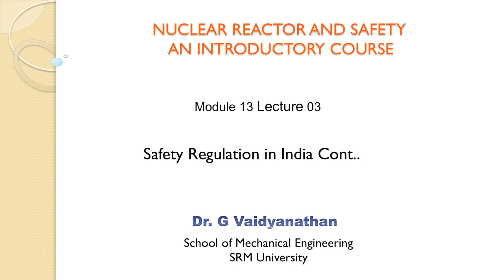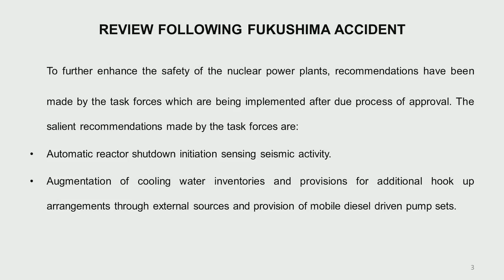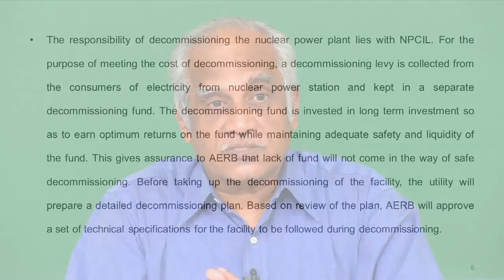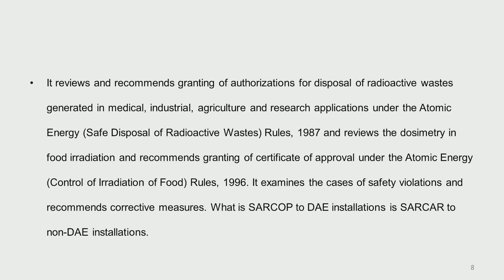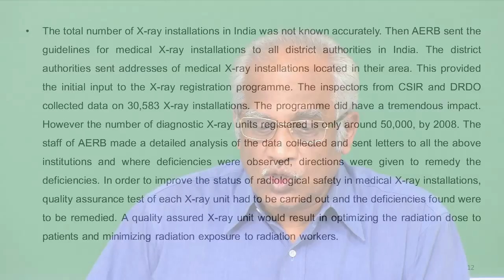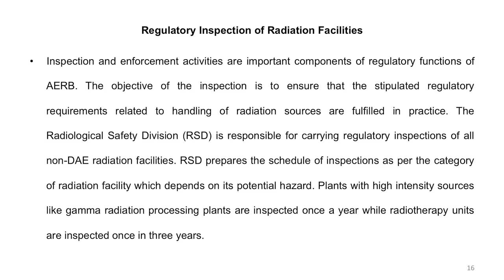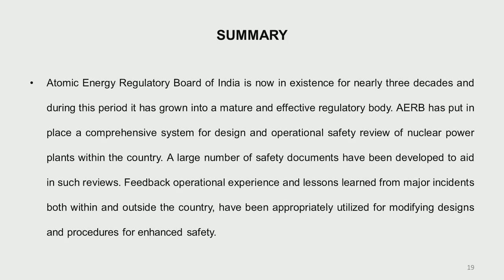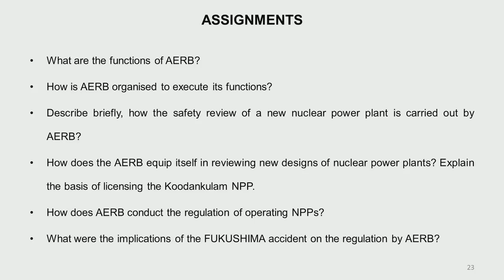Mod-13 Lec-25 Safety Regulation In India Cont..